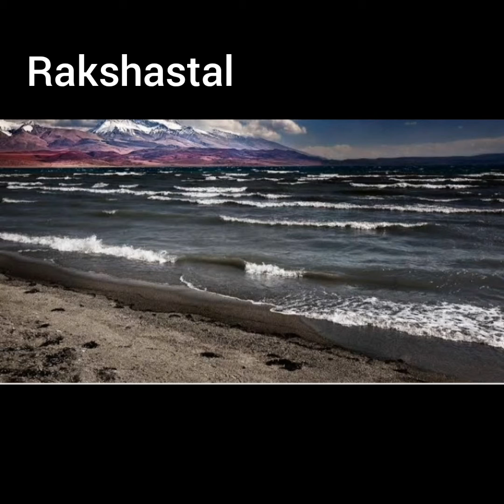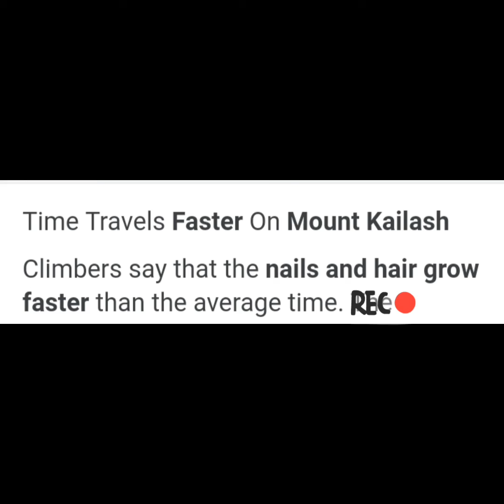Mystery of Mt.kailash🕉